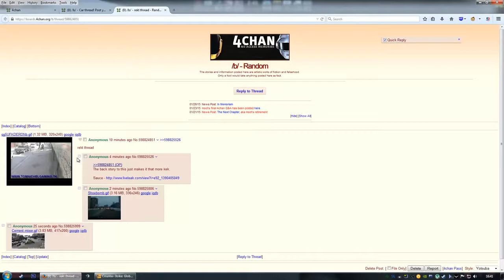[CS:GO] Short clips #3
Felt someone tickling me.